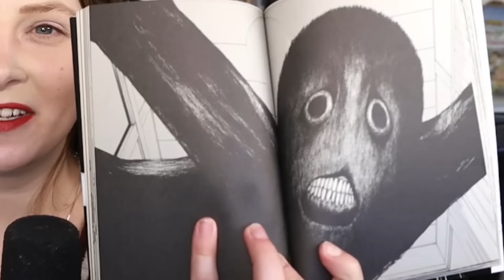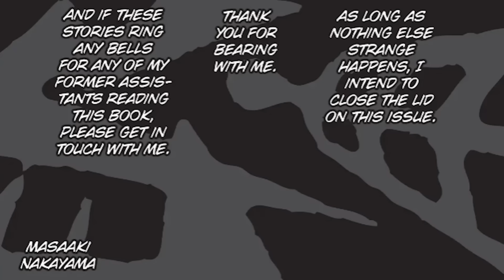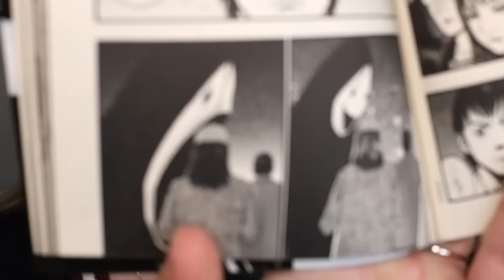The Manga Too Horrifying For Its Author To Finish